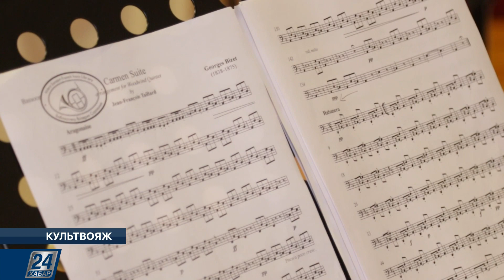Музыкальный ансамбль «QazaQ quintet» | Культвояж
Новости этого выпуска:

- В столице появился новый музыкальный ансамбль «QazaQ quintet»;

- Онлайн-концерт солистки Северо-Казахстанской филармонии Любовь Зориной прошел в Петропавловске;

- Серию картин к 750-летию Золотой Орды написал известный казахстанский художник Ерлан Айтуаров.